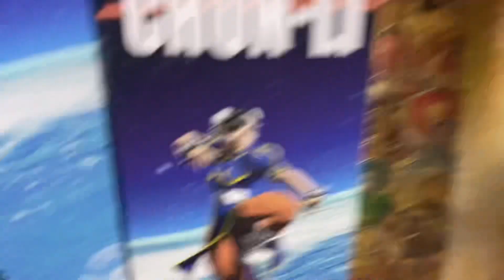Doll haul from September to November chapter 1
These are my loose dolls i got over the past 3 months. Enjoy the video.